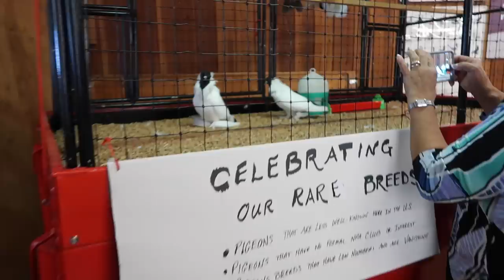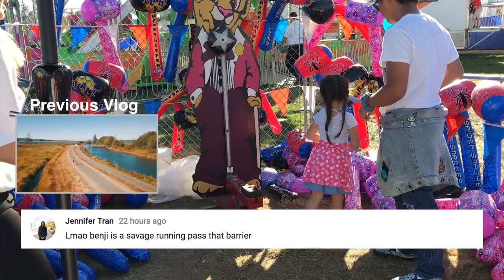FINALLY THEIR BUNK BEDS! - September 01, 2017 - ItsJudysLife Vlogs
Judy's Links

Benji's Links

Vlog Camera We Use:

Blendtec Blender